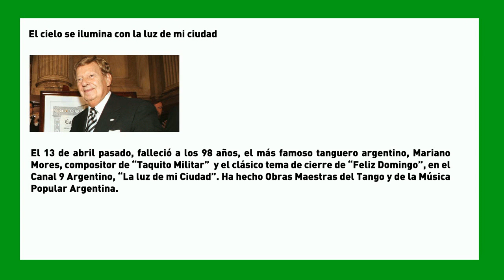SemanaVD1: El cielo se ilumina con la luz de mi ciudad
El 13 de abril pasado, falleció a lo 98 años, el más famoso tanguero argentino, Mariano Mores, compositor de “Taquito Militar”  y el clásico tema de cierre de “Feliz Domingo”, en el Canal 9 Argentino, “La luz de mi Ciudad”. Ha hecho Obras Maestras del Tango y de la Música Popular Argentina.